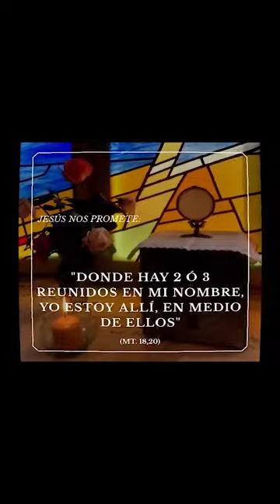Oración mes Cabrini. Martes 20 octubre 2020